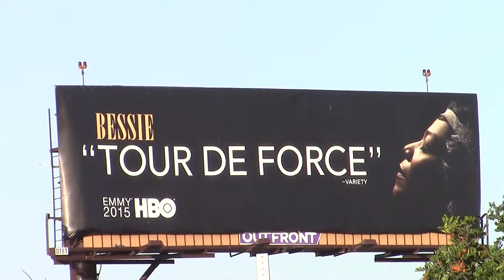Southwest Airlines Boeing 737-300 [N660SW] landing at LAX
I dont often upload Southwest Planes, but since its a classic 737, it will pass for an upload :)